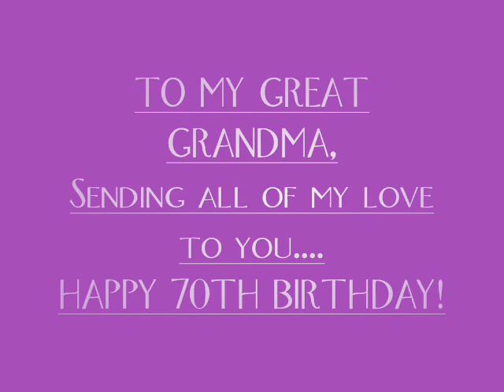granny neu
Mikey Shireman's gift to Grandma Neu for her 70th birthday.